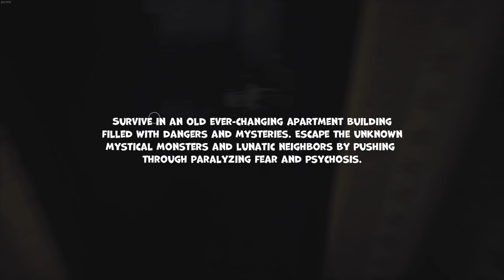A NEW LOVECRAFTIAN HORROR EXPERIENCE...Chorus of Carcosa Gameplay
Welcome to Chorus of Carcosa,
Chorus of Carcosa is a psychological horror game inspired by the iconic book 'The King in Yellow' by R. W. Chambers. Test the limits of your mind and survive in the old, ever-changing building. Just don't get lost in the dark, twisted labyrinths... or in your own madness.